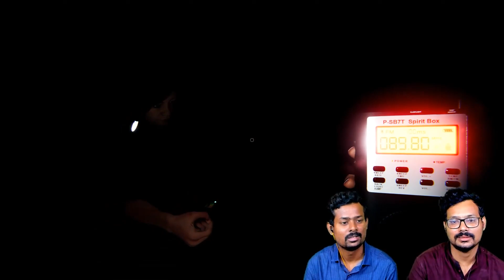2022 TOP 10 MOMENTS OF TAMILGAMING COMMUNITY